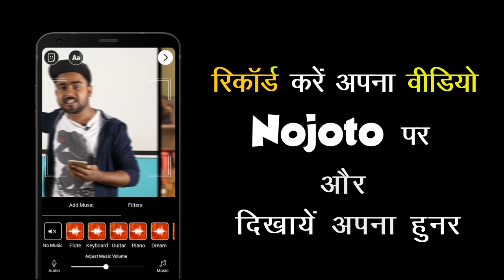Standup Comedy on Relationships by Abhishek Kumar Avinaw | Nojoto Stand up Comedy